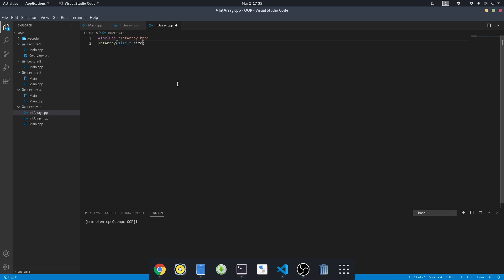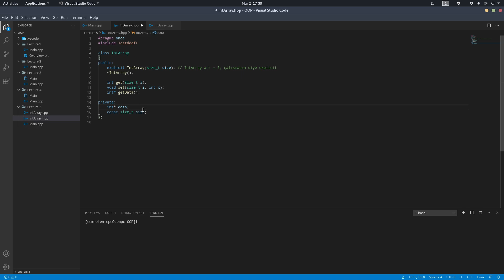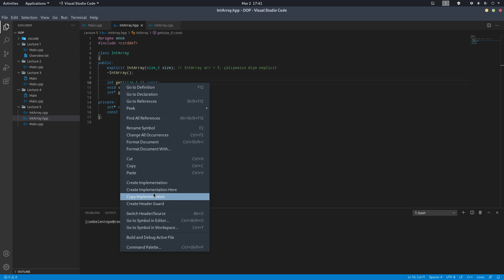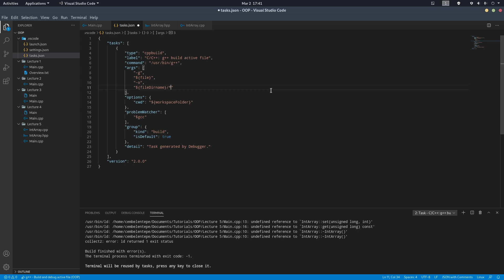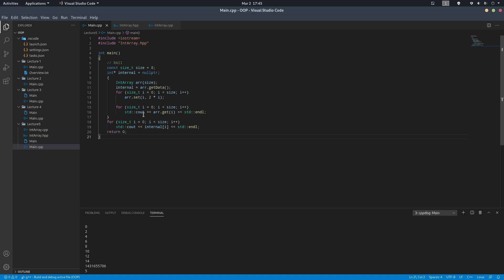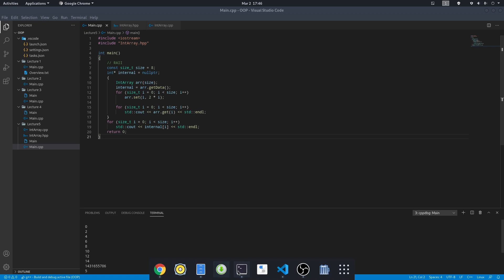C++ ile Nesne Tabanlı Programlama(OOP) #5 - Header Files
Bu serimizde sizlerle nesne tabanlı programlamayı(object oriented programming) işliyoruz. Bu bölümde sizlerle header dosyalarını nasıl kullanmamız gerektiğini işledik.